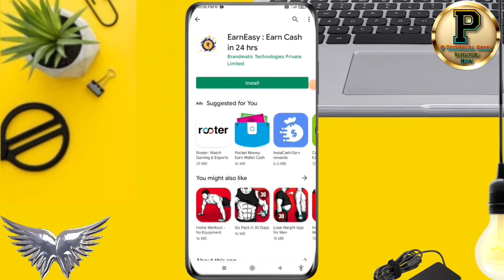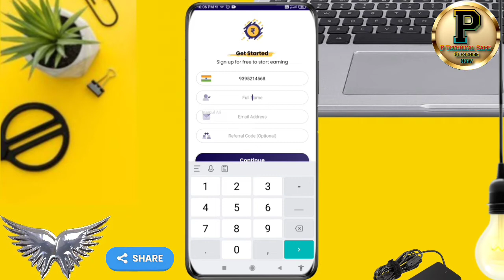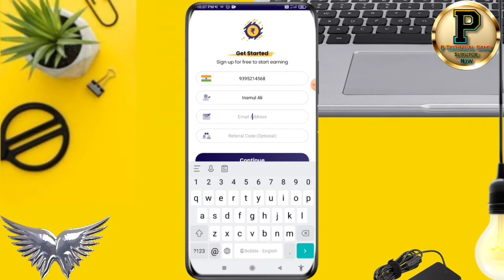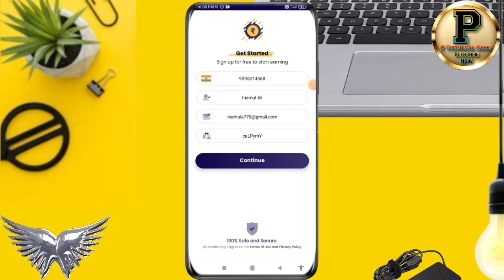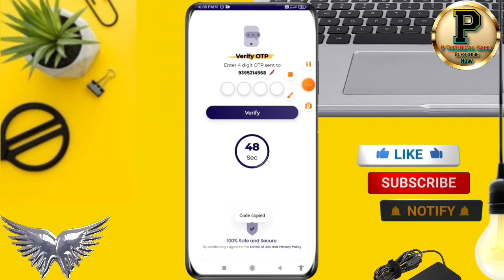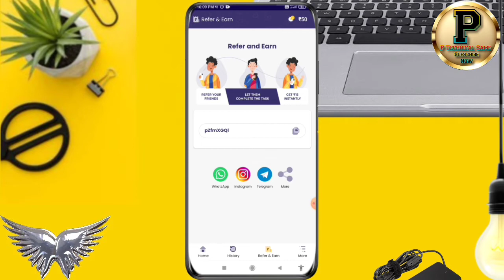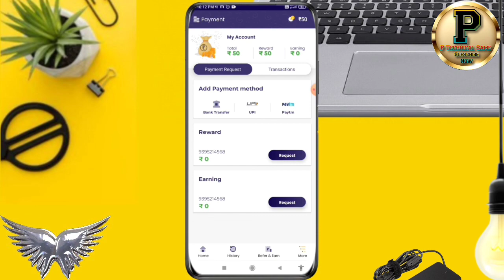New money earning apps 2022 paytm / Refer and earn application today / Refer and earn money app 2022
Refer Code:-pZfmXGQl